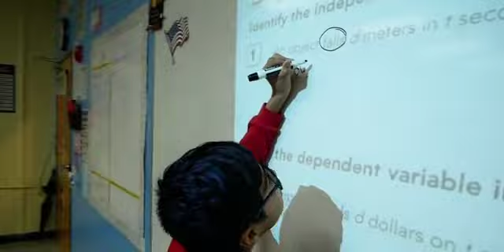TOUR: Harmony Science Academy-Brownsville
Take an inside look at Harmony Science Academy-Brownsville, the first Harmony Public School campus to open in the RIo Grande Valley.